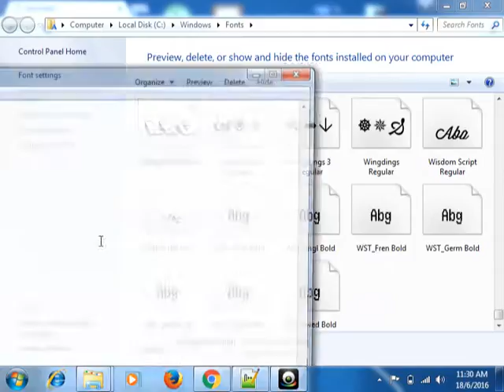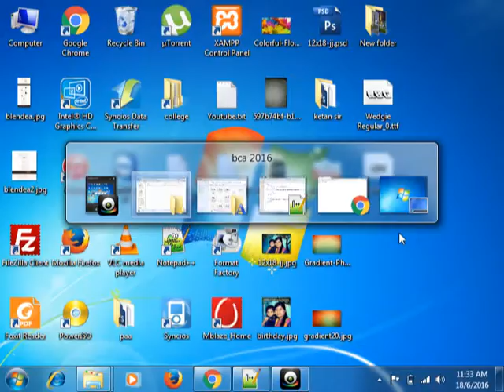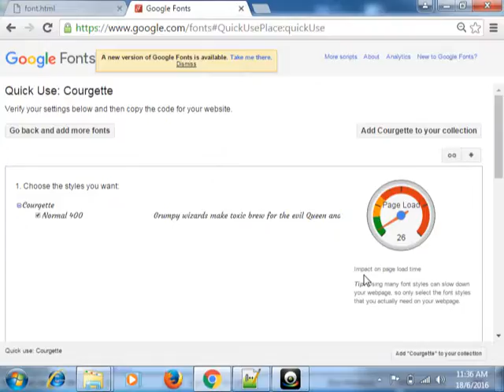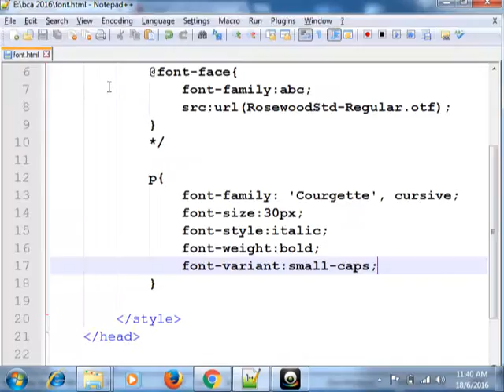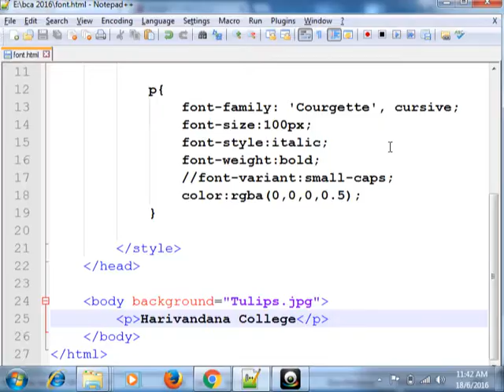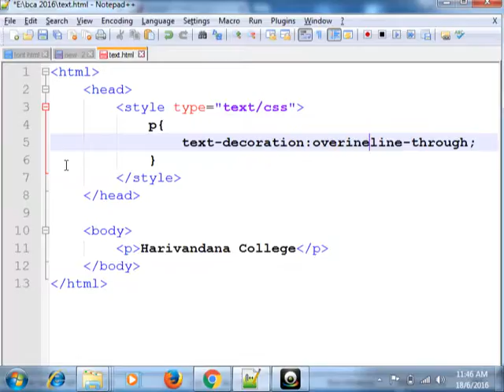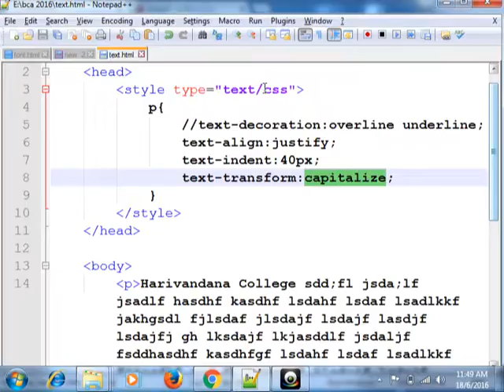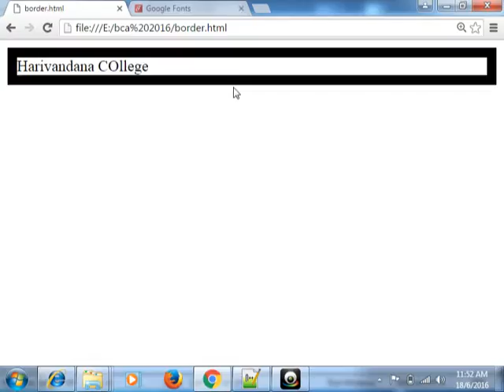css tutorial Font Property, Text Property .All in one quick css tutorial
In this niche great video we will learn about how text porperty work in css.
And also learn how to set up custom font using font family in css.
(INCLUDE:- CSS , TUTORIAL , FONT , TEXT , PROPERTY , ALL IN ONE VIDEO ,)